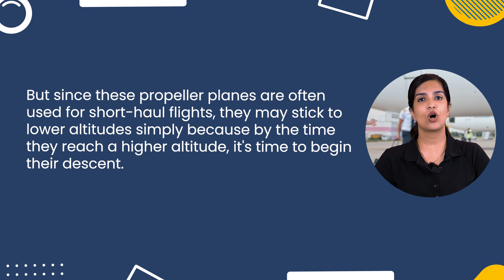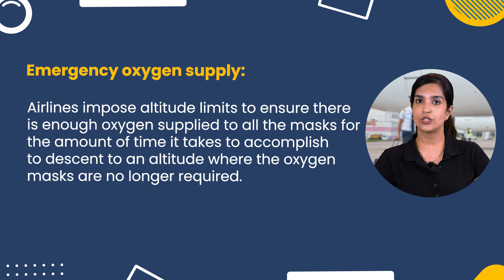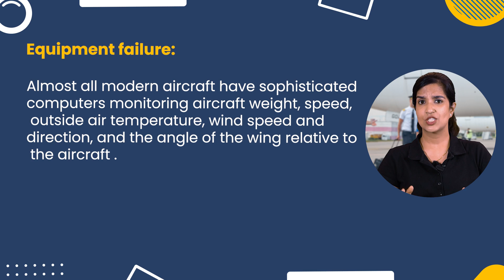What happens if an Airplane Flies Too High? Golden Epaulettes Aviation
What happens if an Airplane Flies Too High?